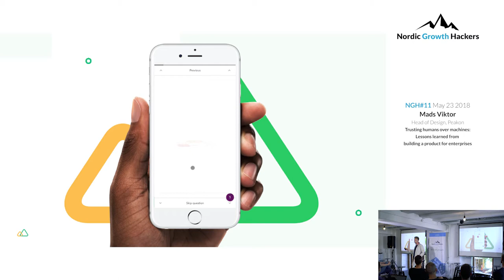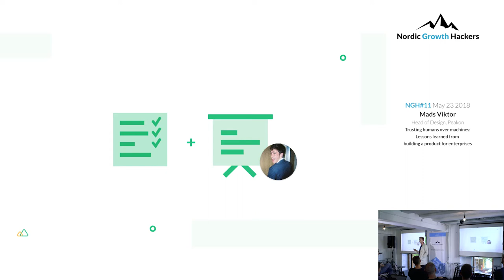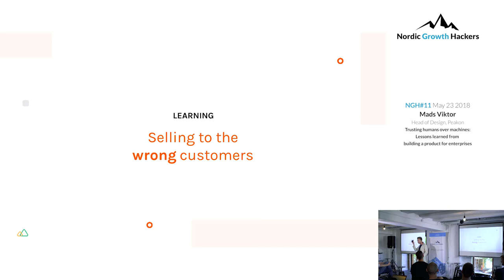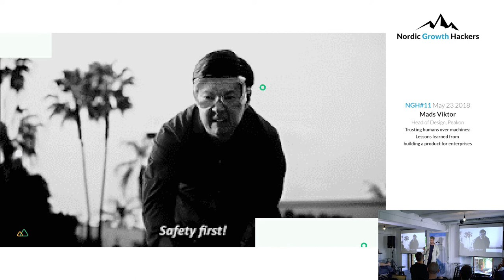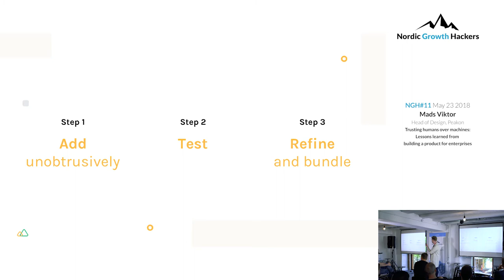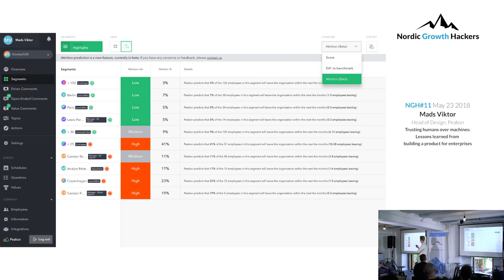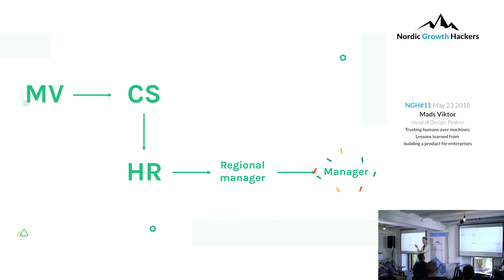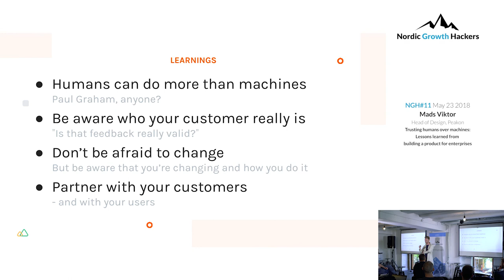NGH#11: Mads Viktor, Head of Design, Peakon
Trusting humans over machines: Lessons learned from building a product for enterprises.